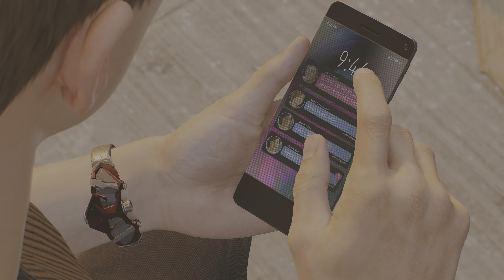Marvel's Spider-Man 2 - I'm The Hero Here (14)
Marvel's Spider-Man 2 is an action-adventure game developed by Insomniac Games and published by Sony Interactive Entertainment. Based on the Marvel Comics character Spider-Man, it features a narrative inspired by the long-running comic book mythology while also deriving from various adaptations in other media. It is the third entry in the Marvel's Spider-Man series, acting as a sequel to Marvel's Spider-Man (2018) and a follow-up to Marvel's Spider-Man: Miles Morales (2020), with Peter Parker and Miles Morales struggling to navigate the next steps in their personal lives while combatting an assortment of villains. Among them including a private militia led by mercenary Kraven the Hunter, the shapeshifting criminal Sandman, the monstrous Lizard, and the extraterrestrial Venom symbiote, which bonds itself to Parker and negatively influences him, threatening to destroy his personal relationships.